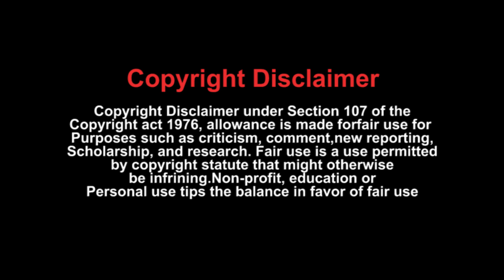Construction Project Safety and Practices | ACE Update | Architecture & Design Series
The construction industry in India has been booming. Government programs and popular demand have fueled construction in various sectors, including commercial, industrial, and residential buildings. Whereas building regulations and construction safety have not always been remarkably consistent in India, the tide is changing.

Sensor-based technology is expected to bring a new generation of ways to increase construction safety management, thanks to recent breakthroughs in identifying and processing information.

On this note, ACE Update Magazine has organized a live interaction on “Construction Project Safety and Practices”, on March 15, 2023. The interaction engaged architects, builders, developers, and experts who discussed, technology providers, engineers, EPC companies, procurement experts, and designers will discuss the trending technologies and practices for construction safety.

PANELISTS:
Er. CR Rajasekar, Sr. Manager, Engineers India Limited: Safety in Construction
Mr. Anant Shinde, Director of  Sukhakarta Electromech Engg Pvt Ltd: Electrical Safety for Construction
Ms. Sneha Gurjar, Director of CEM Engineers: Construction Safety Guidelines and Regulations (Gaps in Codes and Practice)